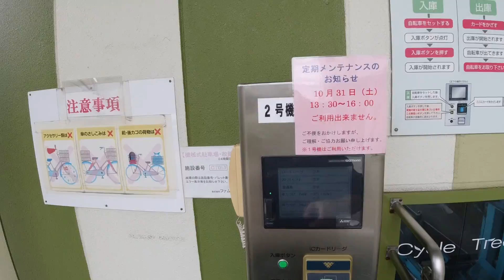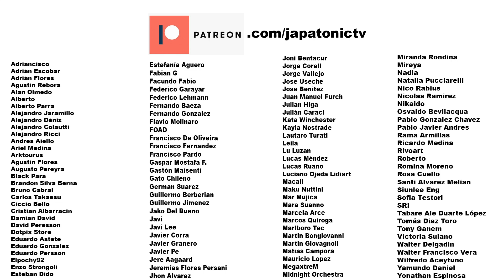🚴 CONOCE un BARRIO típico JAPONÉS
Hoy hacemos un tour en bicicleta de lo que es mi barrio llamado Tsurumi

👕Merchandising oficial:
Valkyrya Productos: